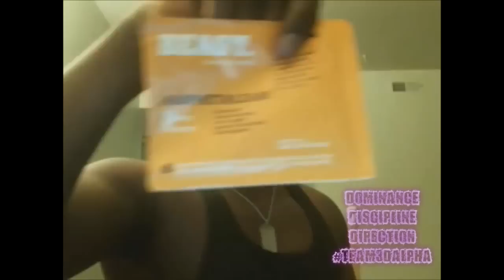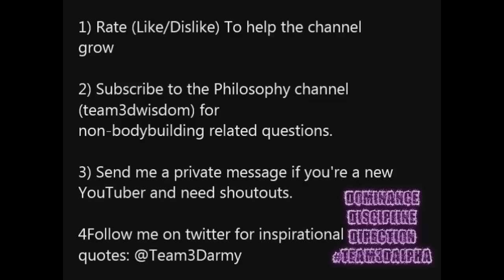Muscle & Fitness Sample Box Supplement Review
Brief review of some supplements i got from muscle and fitness a couple weeks ago.

***YouTube***: i have the permission to use that intro beat.